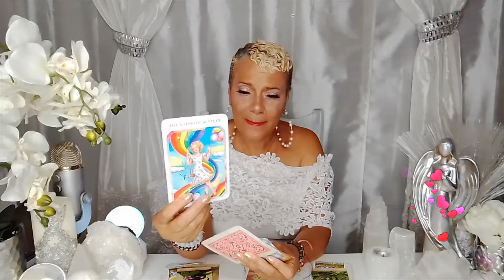LEO / September 2021 / Couples & Singles LOVE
Welcome Leo to your monthly Couples & Singles LOVE message for September 2021. Enjoy your blessings and may our guides and angels surround you with love and light.

15 min reading for $30.00
30 min reading for $45.00
1 hour reading for $75.00
Zelle